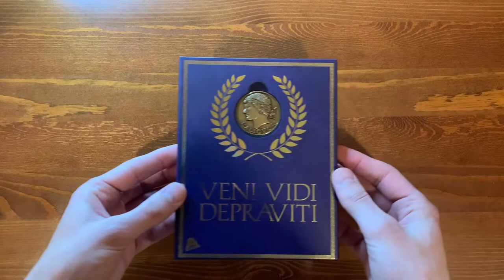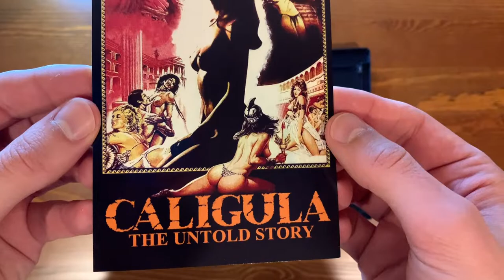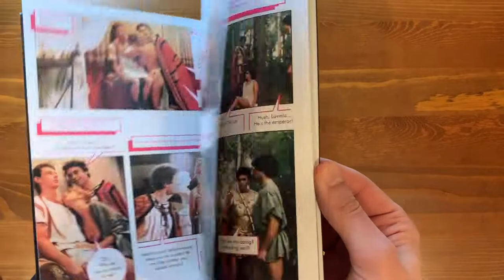"Veni, Vidi, Depraviti" Severin Caligula Bundle Unboxing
Unboxing of Severin's Caligula blu-ray bundle of

Caligula: The Untold Story, Joe D'Amato
Caligula & Messalina, Bruno Mattei

Brani musicali:
Caligola (Titoli) & Fine di Caligola, di Carlo M. Cordio